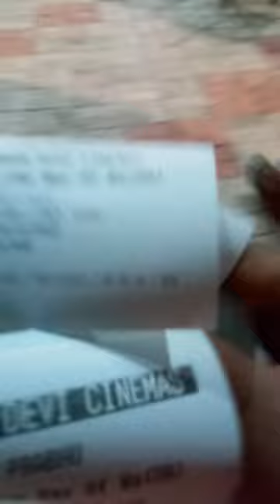Avatar movie saw At Madurai (Mani impala)Kannan devi cinema s.